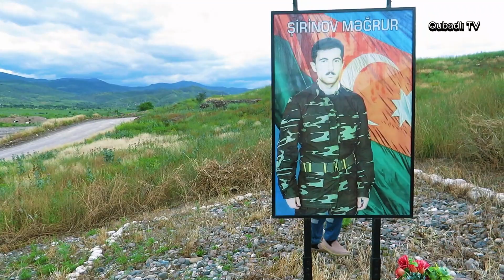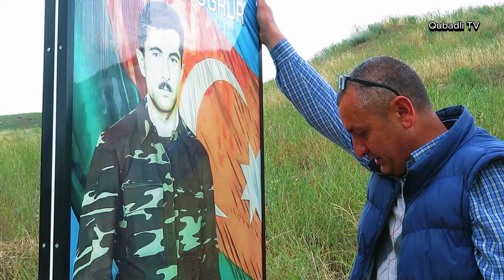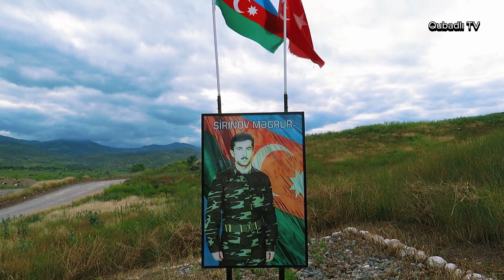Qubadlının Saray kəndi, Şəhid Məğrur Şirinovun doğulduğu kənd.